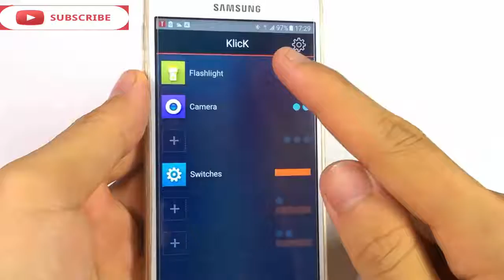اختراعات واستكشافات بسيطه